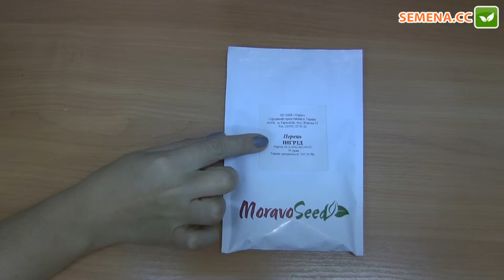Ингрид F1 перец MoravoSeed Антифейк